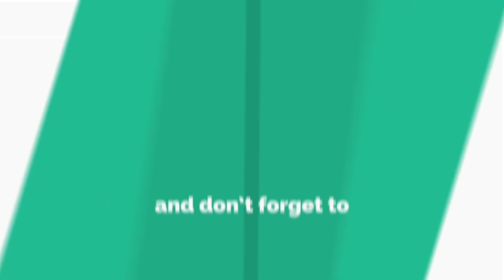Resep Nasi Goreng Nanas || Nasi Goreng Nano- Nano ala Hotel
Nasi goreng ini mempunyai cita rasa yang beragam sehingga nasi goreng ini di namakan nasi goreng Nano-Nano.

Bumbu Seasening:(Nasi Putih 2ons).
1.Beef powder 1/2st.
2.Merica secukupnya.
3.Bumbu Nasi Goreng serba guna
4.Kecap ikan 2 kecrut
5.Kecap Rajarasa 2 kecrut
6.Margarin 1/2 sm

NASI GORENG
NASI GORENG NANAS
NASI GORENG ALA HOTEL
NASI GORENG NANO-NANO

nasi goreng#nasi goreng nanas#nasi goreng ala hotel#nasi goreng nano-nano#nano-nano

Musik NCS